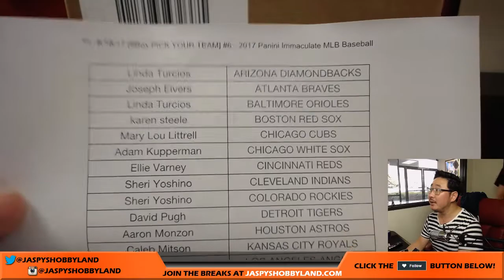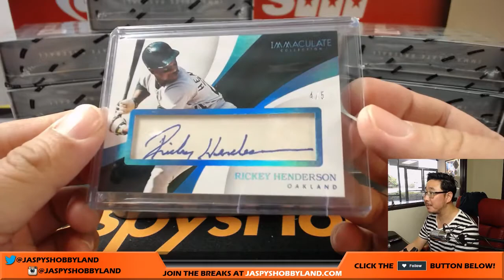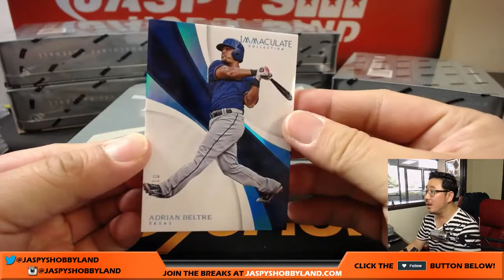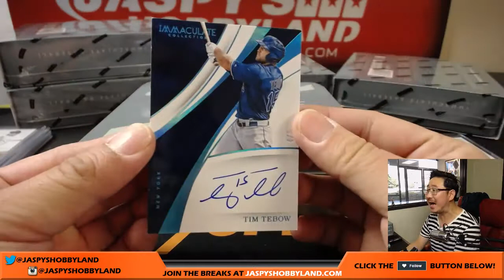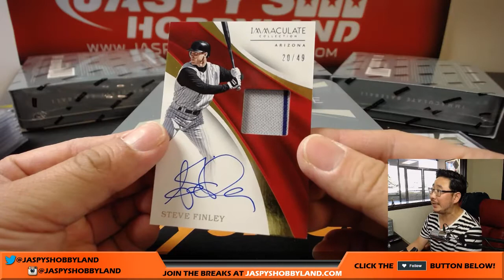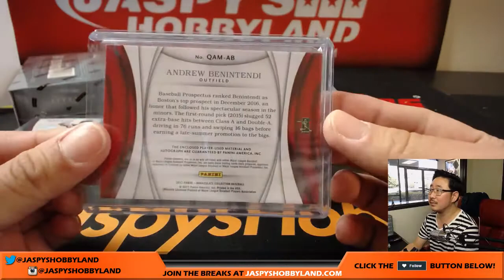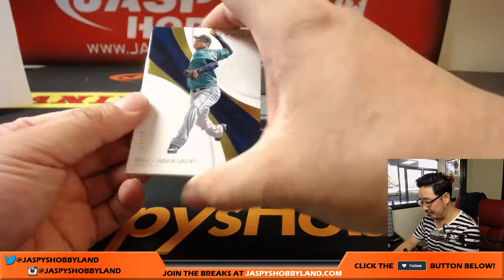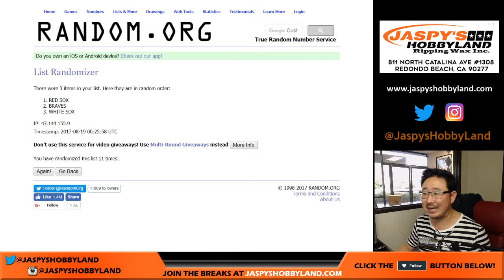Fr, 8/18/17 [8Box PICK YOUR TEAM] #6 - 2017 Panini Immaculate MLB Baseball